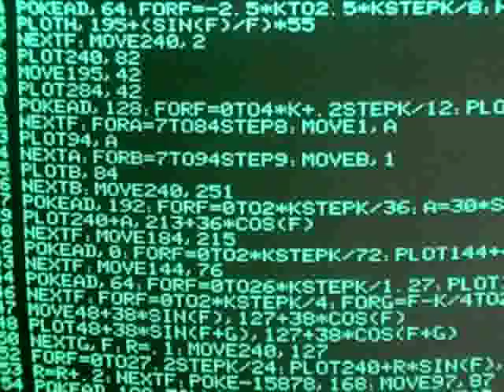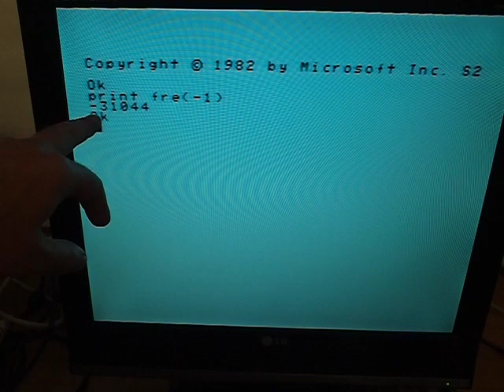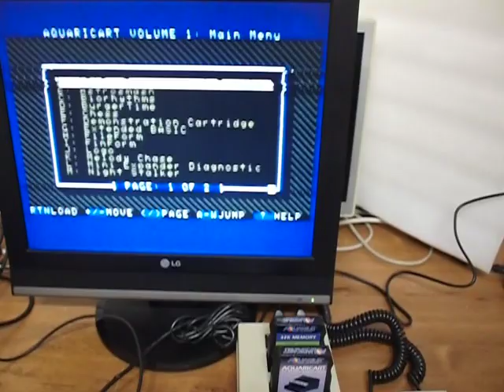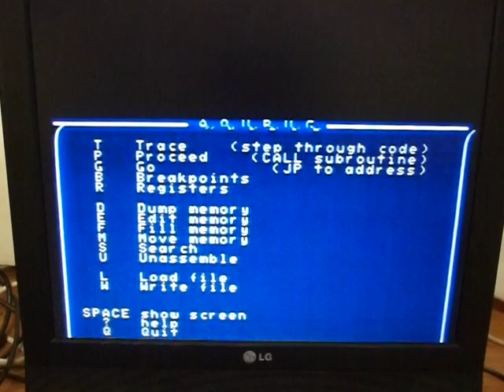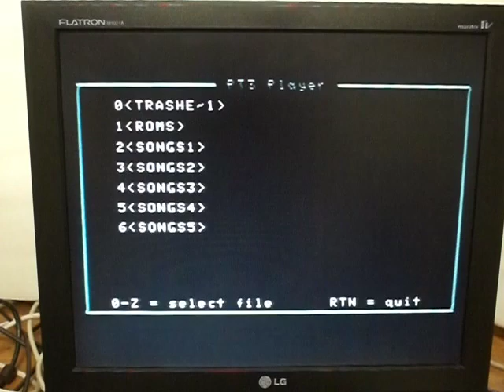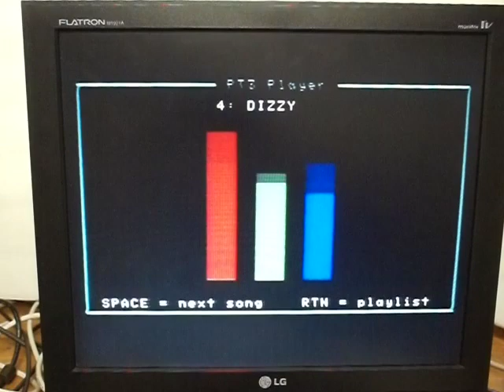VideoCast: Aquarius mx pro Mattel Aquarius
Hexadecimální doupě: pokrok nezastavíš. Materiál k článku . Hexadecimal Lair: You can't stop progress.